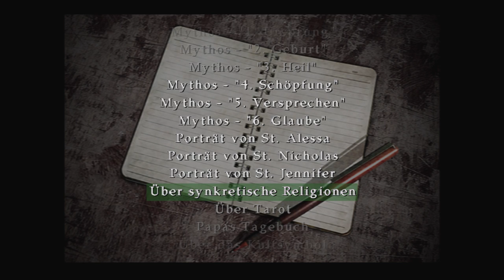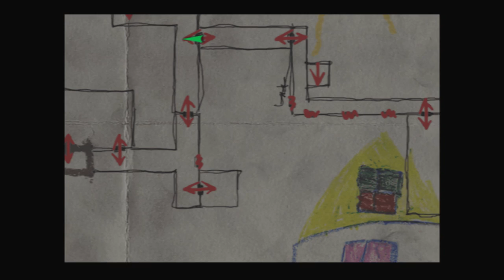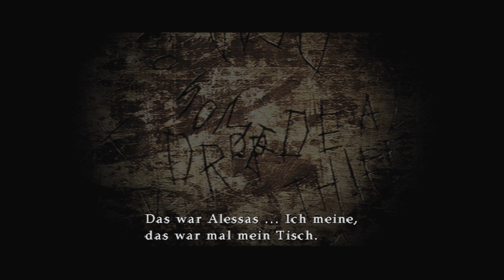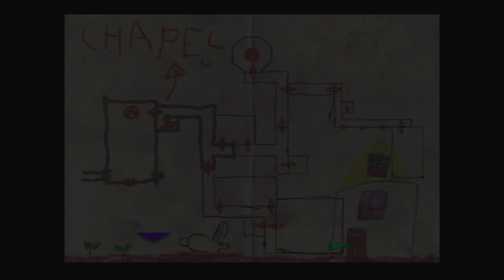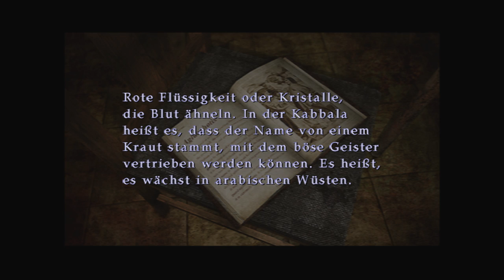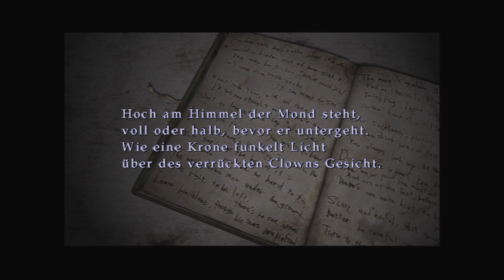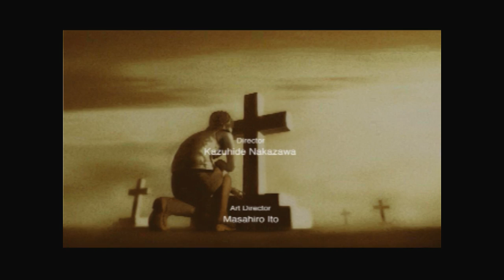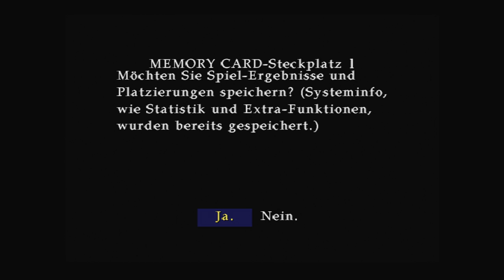🏚SILENT HILL 3🐰#15 - Die Geburt Gottes (ENDE - PS2 - blind - Let's Play - Gameplay - Deutsch)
Nachdem wir alle Tarotkarten finden stellen wir uns Claudia entgegen...

Seht euch gern um ^^